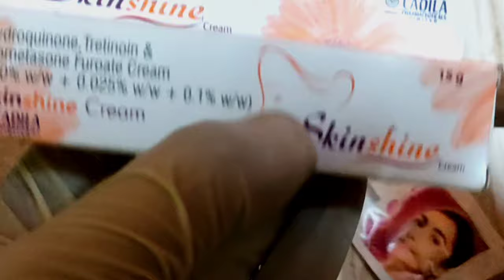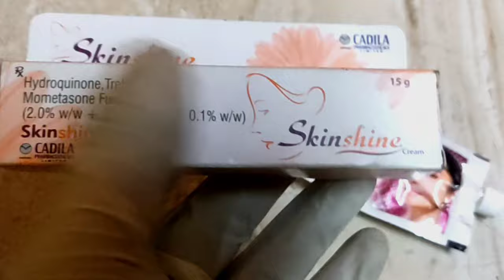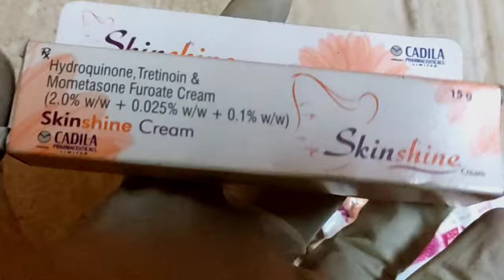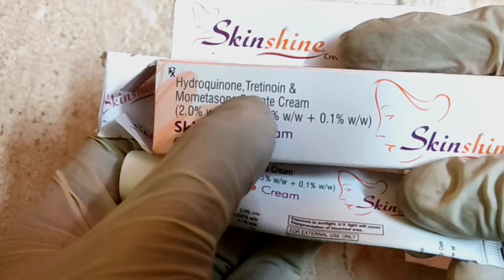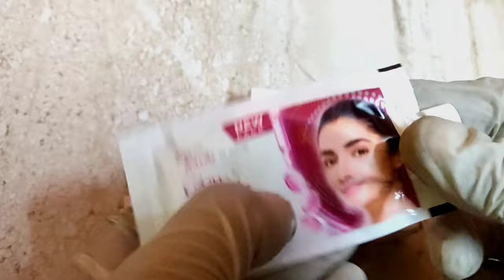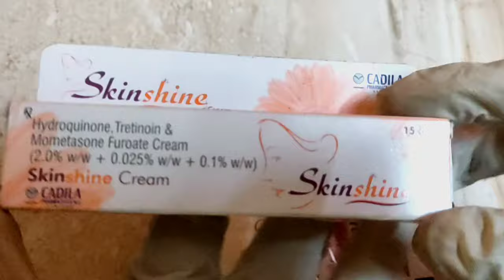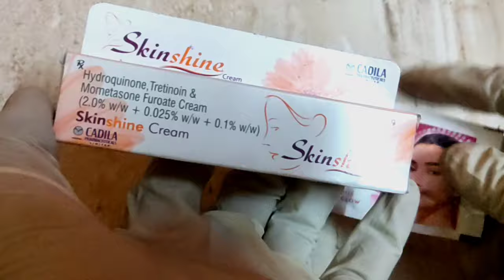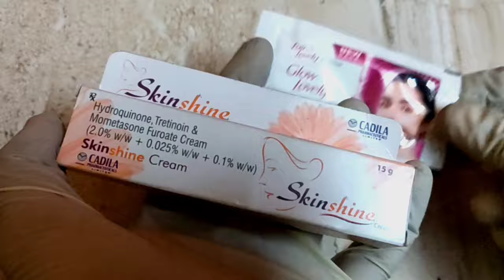skin shine with fair lovely cream/ fairlovely + skinshine cream/how to use skinshine with fairlovely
Daily Products
Dailyproducts36